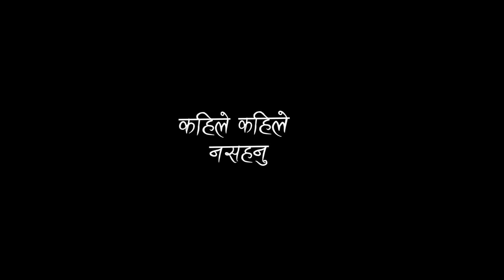jiwan ko Bato Ma timi Sadhai Aghi Badha 👉 Subscirbe plz 👈🤕